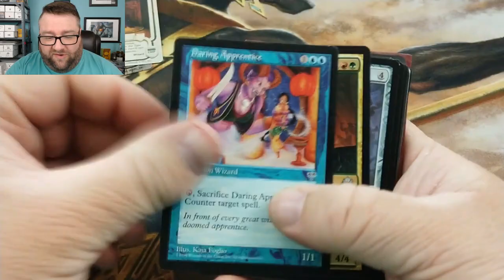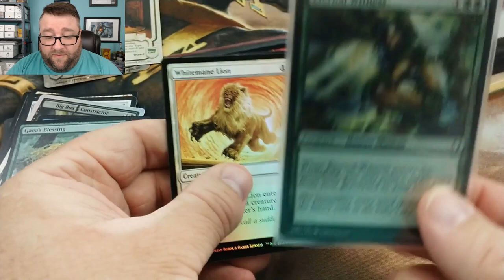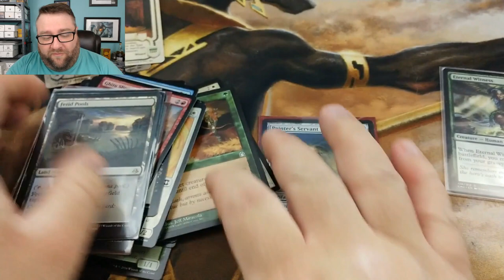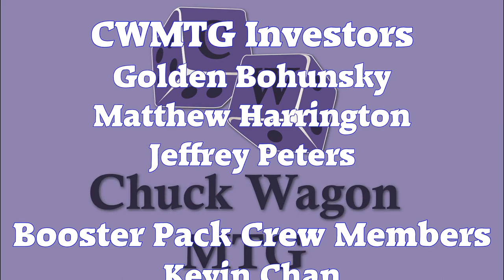Pack to Power Episode 3 Update!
Just a quick video before I head off to GP Detroit about our Pack to Power Series, which is now been renamed to Pack to Power A Cure. We got a HUGE trade from another great creator, Marcus Mills (aka Exotic MTG), so I just had to make a quick video about it.